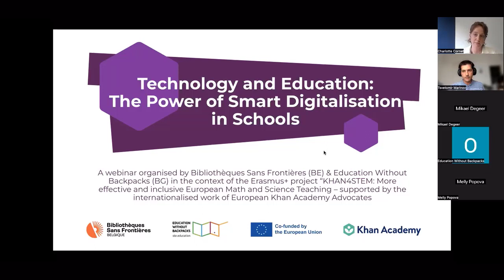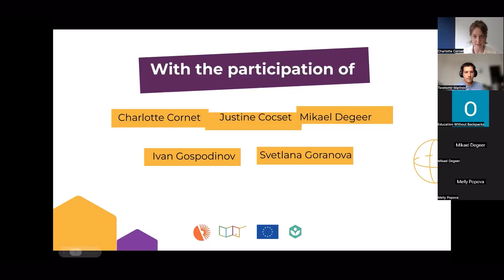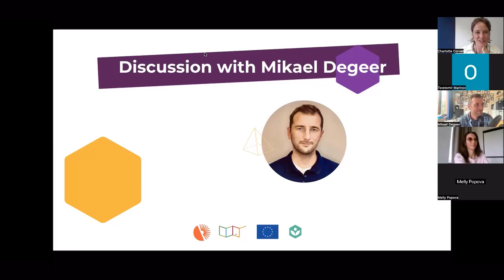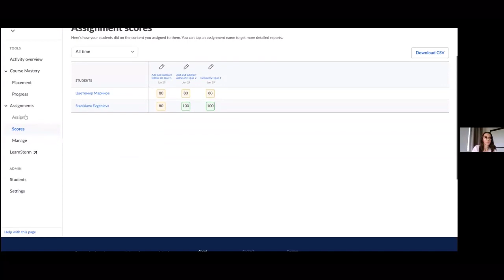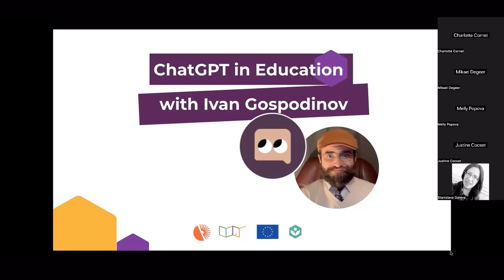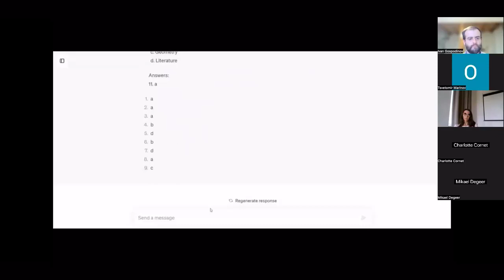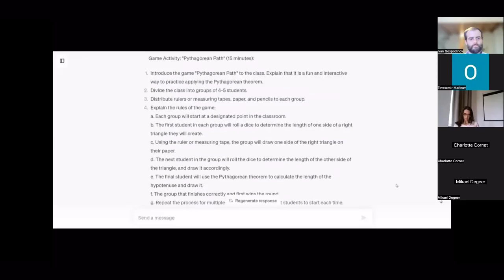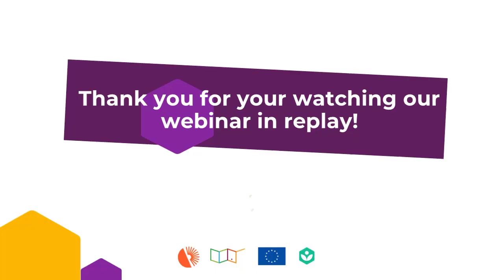The Power of Smart Digitalisation in Schools | Webinar organised by BSF & ObR | June 2023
The organisations behind Khan Academy in French and Bulgarian, “Bibliothèques Sans Frontières” (Belgium) and “Education Without Backpacks” (Bulgaria), are happy to share with you the replay of the free webinar “The Power of Smart Digitalisation in Schools”, organised in the context of the Erasmus+ project, KHAN4STEM.

Bibliothèques Sans Frontières Belgique et Education Without Backpacks sont heureuses de vous présenter leur webinaire organisé dans le cadre du projet Erasmus+, KHAN4STEM. Pour en découvrir davantage sur ce projet, n'hésitez pas à consulter cet article

00:00:39 Introduction
00:03:52 Discussion with Mikael Degeer about  his views on education and digital technologies
00:22:20 Svetlana Goranova presented a successful project with Khan Academy
00:36:42 Ivan Gospodinov talked about ChatGPT and how AI can be integrated in education
00:49:38 Questions from the public
00:57:22 Conclusion